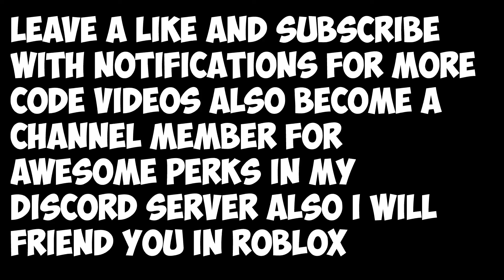ALL NEW 21 OP RO-GHOUL CODES FOR JULY 2020 🔥Ro-Ghoul Alpha! July 2020 Codes 5M Yens & 3M RC (Roblox)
ALL NEW OP RO-GHOUL CODES FOR JULY 2020 🔥 Ro-Ghouls Alpha! July 2020 Codes 5M Yens & 3M RC (Roblox)

🌟LINKS🌟

In this Video I showed you 21 NEW and OP Codes For Ro-Ghoul these codes are also active for JULY 2020.
Thank you everyone for supporting me and my game (:

SHUTDOWN = UPDATE
Check out the social links down below the description! And follow the game while you're at it c:

Controls:
1-9 = Activate/Deactivate your weapon.
X = Toggle sprint.
Q = Punch/Kick, gives a single experience point.
T = Block, duration increases based on Durability.
M = Equip/Unequip Mask
Click = Attack
E = Special 1
R = Special 2
F = Special 3
C = Bonus Special
0 = Arata (CCG Team)
G = Kakuhou Special/Quinx
Double tap (W/A/S/D) to evade.

Do not trust any other 'Ro-Ghoul' copies on roblox! Those games may threaten your account! Be safe out there (:

Still in heavy development.

Please do not try to ruin the game for other players as we have our own moderation system and may temporarily ban you or in worse cases, permanently.

Accessories aside from hair gets removed.

Hey, Im JustZivo I make all kinds of gaming videos I play games such as Roblox and Minecraft. Some YouTubers that inspire me are Denis, Flamingo, AlbertsStuff, Tofuu, ObliviouHD, Sketch, ItsFunneh, Jayingee, Technoblade, Pewdiepie, Preston, PopularMMOs, StampyLongHead, Skeppy, Badboyhalo, and Ph1lza.

Description Tags:all codes in ro-ghoul 2020,roblox ro ghoul codes july 2020,all ro ghoul codes may 2020,ro-ghoul,ro ghoul new codes 2020,all ro ghoul codes 2020,ro ghoul codes 2020 june
ALL NEW OP 21 RO-GHOULS CODES FOR JULY 2020 🔥 Ro-Ghouls Alpha! July 2020 Codes 5M Yens & 3M RC (Roblox)